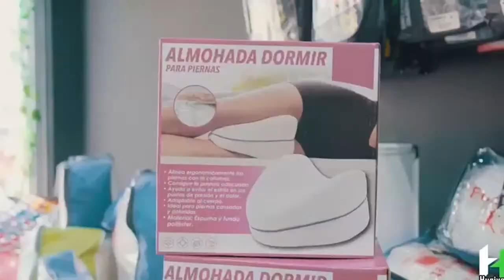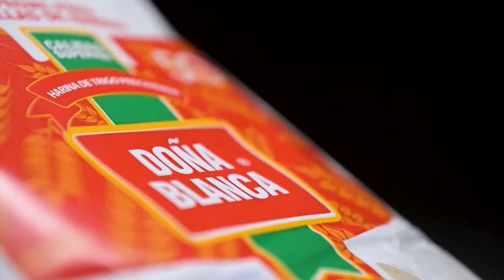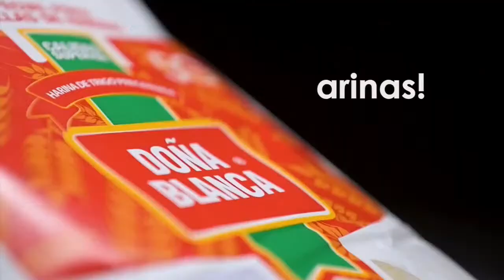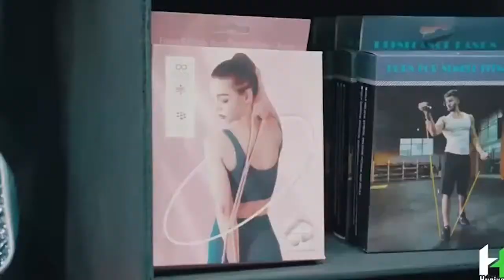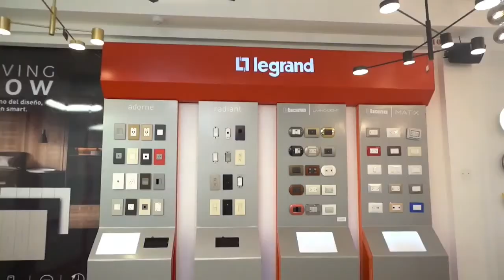Panorama Deportivo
En Vivo desde la cabina Tito Handal en San Pedro Sula, Honduras.